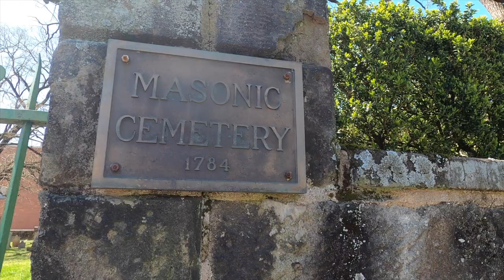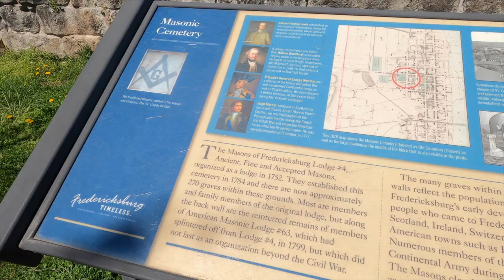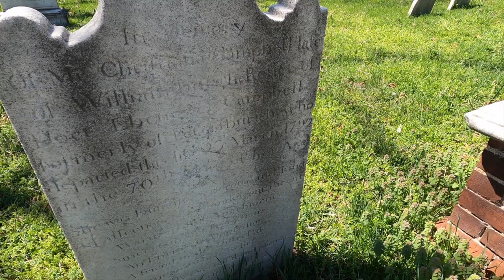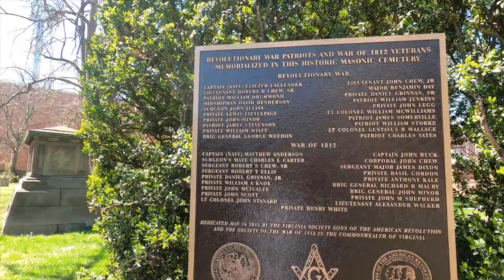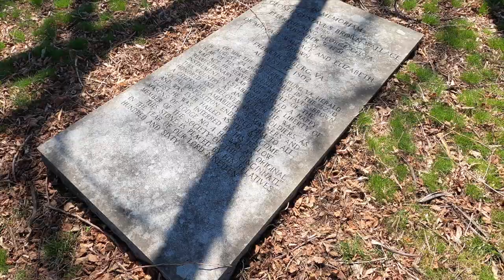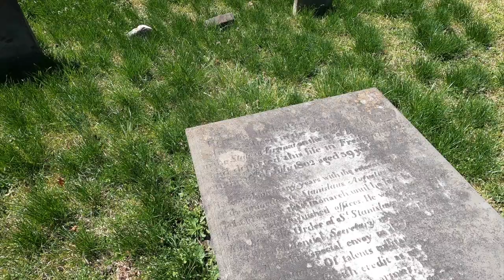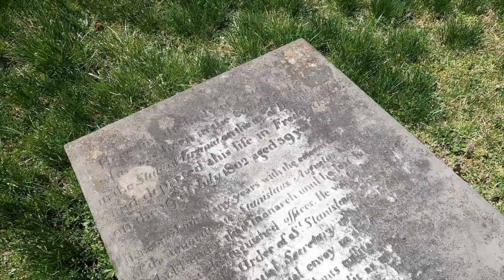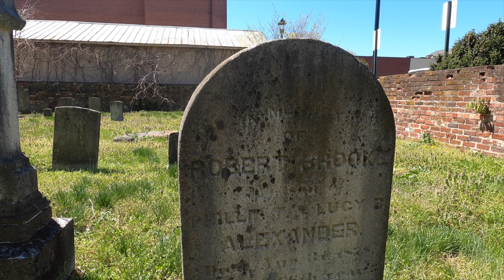Fredericksburg Masonic Cemetery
Walk through the Masonic Cemetery in Fredericksburg. Established in 1784, the graveyard holds famous local residence including George Weedon, Robert Brooke & Bazil Gordon.